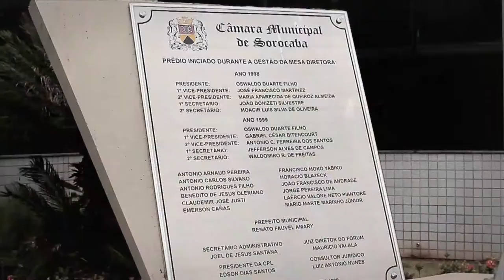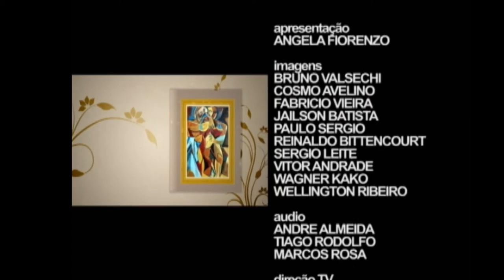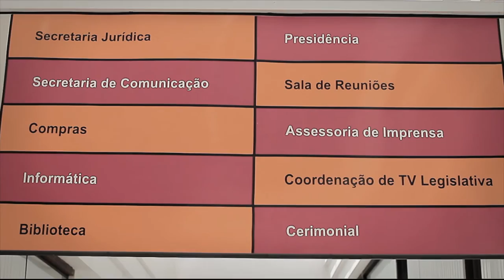Conexão Cultura - Jeovah dos Santos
Entrevista com o artista plástico Jeovah dos Santos exibida em 30/7/2015. Apresentação: Ângela Fiorenzo